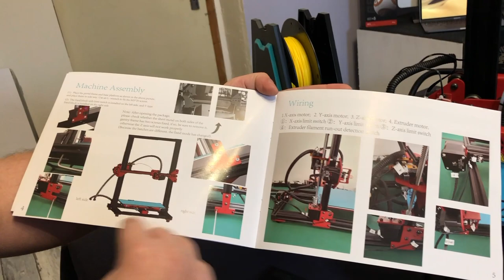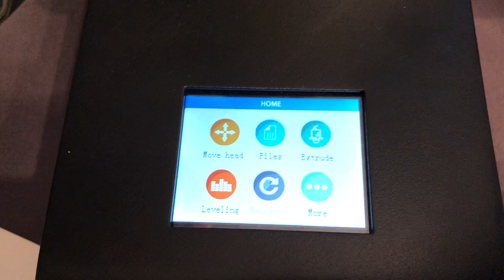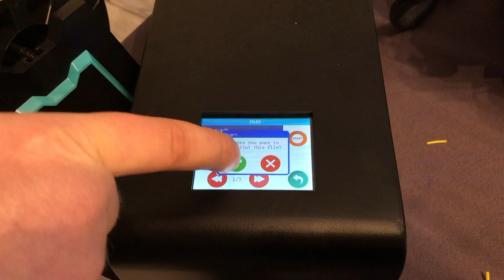Presentation et Avis de l'imprimante 3D ALFAWISE U20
Bonjour à tous voici une présentation ainsi qu'un avis sur l’imprimante 3D Alfawise U20